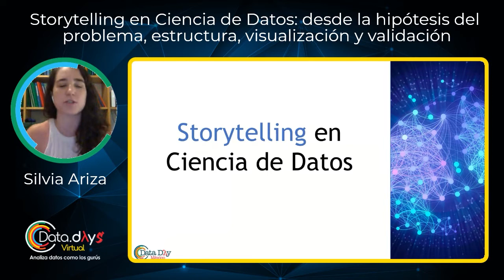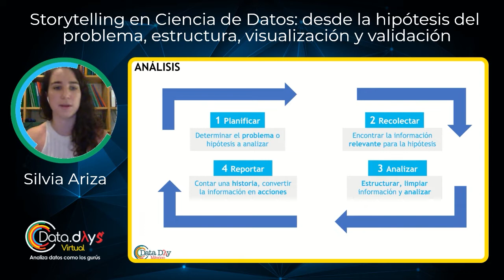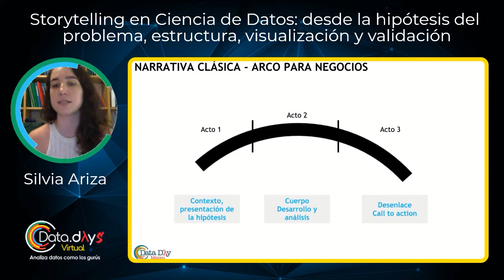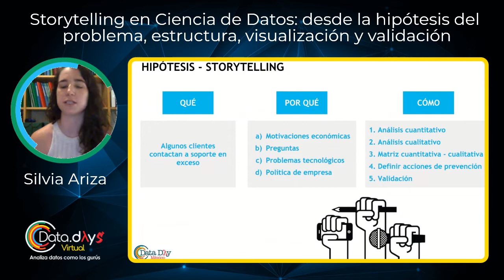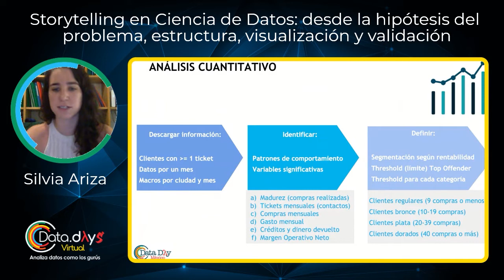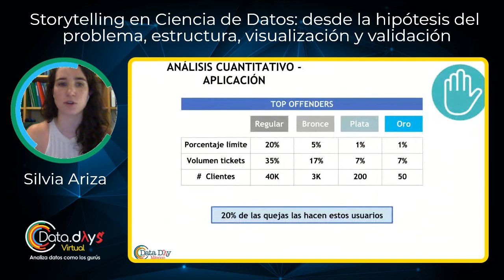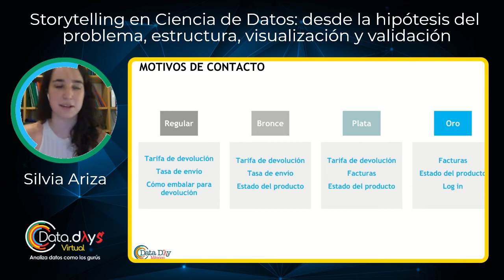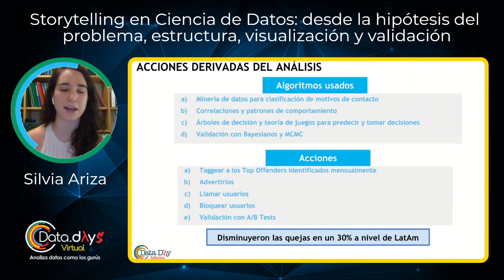DataDaysVirtual 20.08 - Storytelling en Ciencia de Datos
En un presente en que todo implica datos, algunos almacenados, pocos analizados y menos todavía interpretados, es de especial relevancia hacernos las preguntas correctas. La estructura de storytelling no es más que un procedimiento lógico, comprensible para todas las áreas